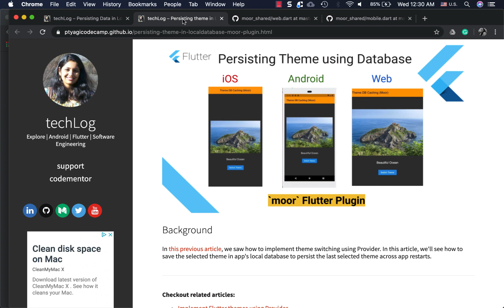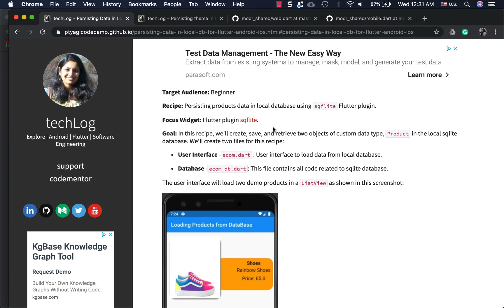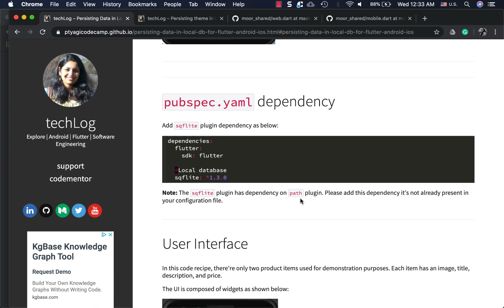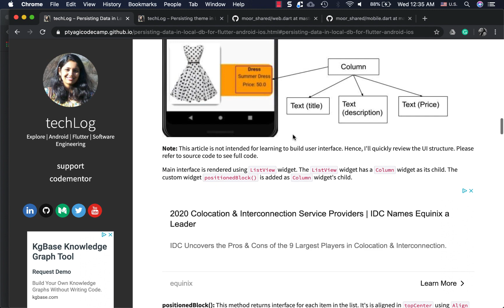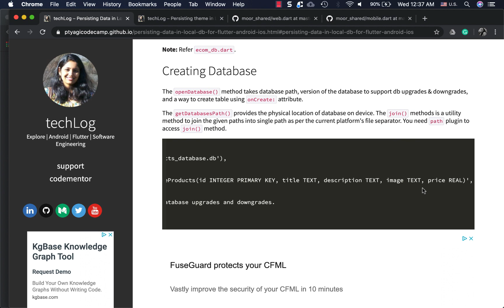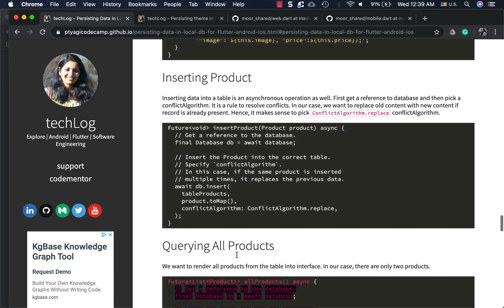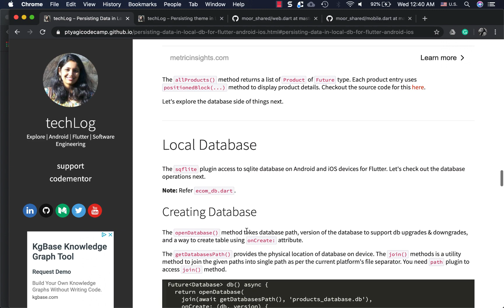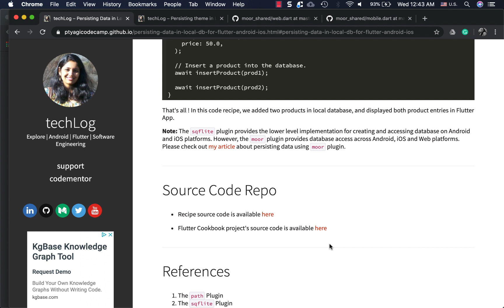Persisting Data in Flutter using Sqflite plugin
Persisting Data in Local Database for Flutter (Android & iOS)

This article demonstrates persisting data in local database in Flutter App.

Medium: @ptyagicodecamp

Mobile-App-Development,
Software-Development,